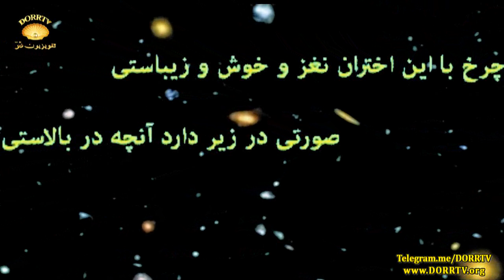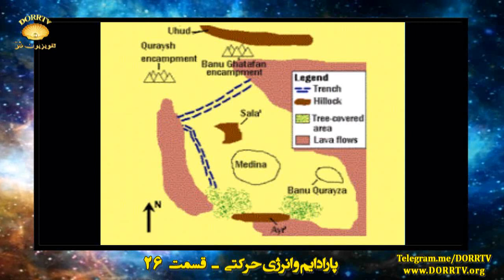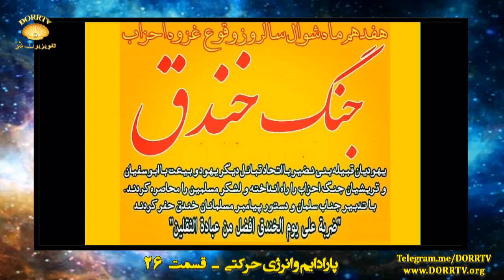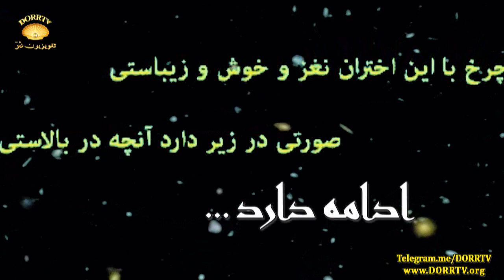دکتر سید مصطفی آزمایش؛ پارادایم و انرژی حرکتی ـ قسمت بیست و ششم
حمله عظیم دشمنان امت محمدی از مکه به مدینه با همدستی پیمان شکنان ساکن مدینه، با عقب نشینی ناگهانی آنها پس از فقط یک روز نبرد تن به تن در غزوه خندق به پایان رسید. این سومین لشگرکشی بزرگ مکیان به مدینه بود که اثبات کرد که رسولخدا هرگز در صدد به راه انداختن جنگ برعلیه مکه واهل مکه نبوده است.